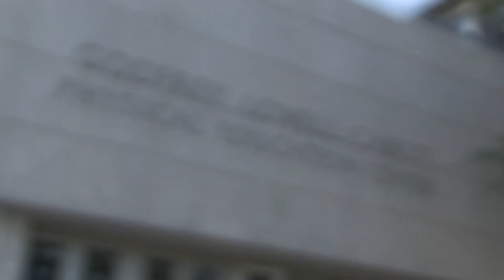Women's Soccer 2015 Preview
Olivia Whitaker, Rachel Stark, and Emil Gruber look ahead at the ongoing women's soccer season following the 2014 postseason run and roster updates.

and learn how to get involved this year! We are very welcoming, but we do bite.